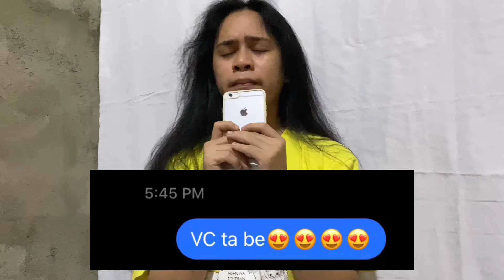Kanang wa na siyay time sa imu: